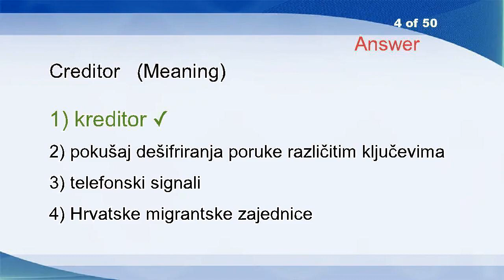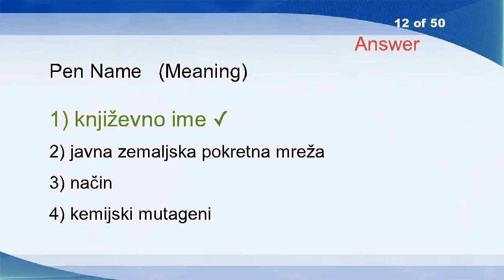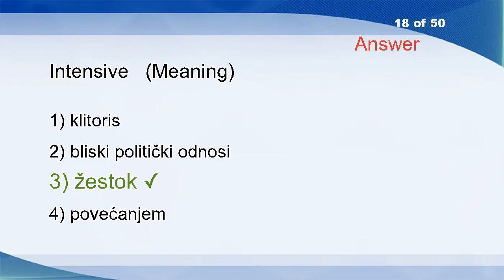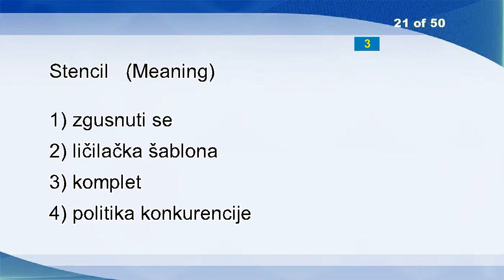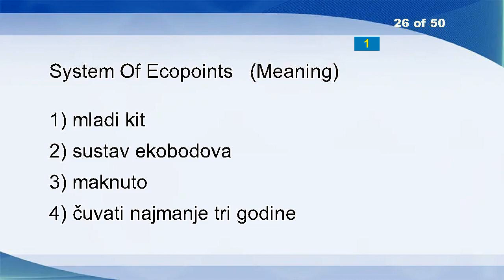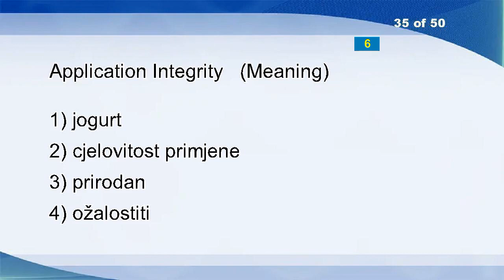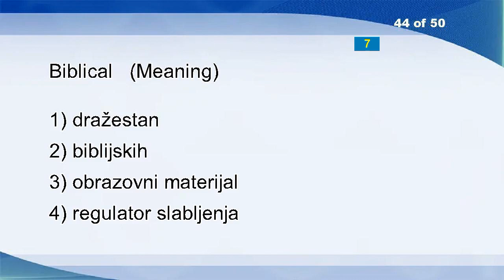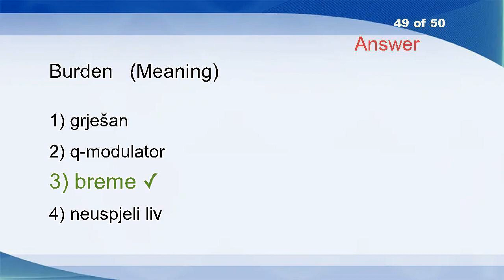English Croatian Vocabulary Word Power Test 1524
Reset
Numerical Aperture
Heavy Machine Gun
Creditor
Component Codes
Campiellis
Scientific
Acrobat
Gossamer
So
Contemptible
Pen Name
Dry
Try
Please
List Price
Temper
Intensive
Shroud
Change Position
Stencil
Introduced
Situation Existing On The Day
Dactylogram
Prop
System Of Ecopoints
Spring
Tinned
Cryptosystem
Historical Values
Moulds
Disservice
Address
Team Play
Application Integrity
Jingle
Within
Forthwith
Service Table
Cult
Picnic
Manage
Pay
Biblical
Fight Against Fiscal Fraud
Slash
Fire
Idyllically
Burden
The Longest